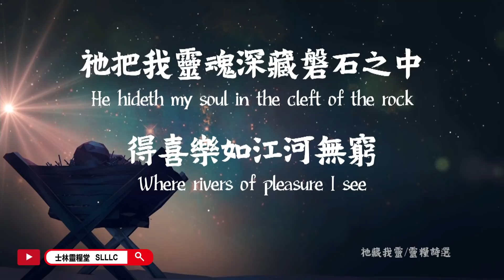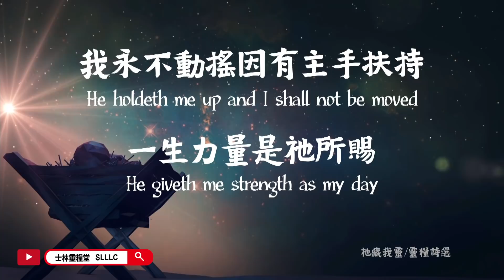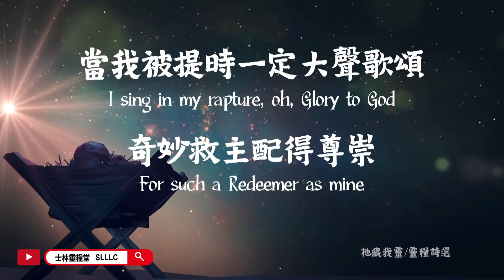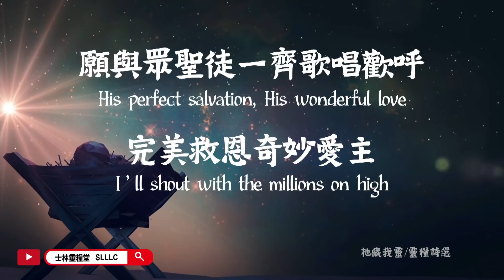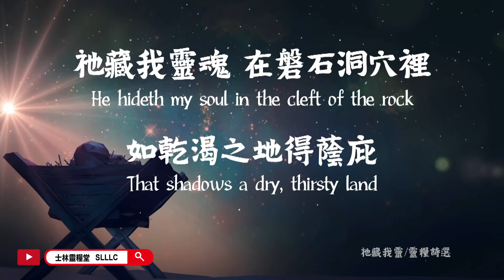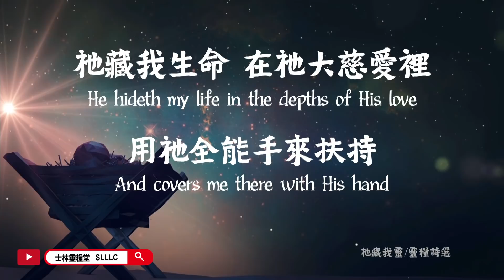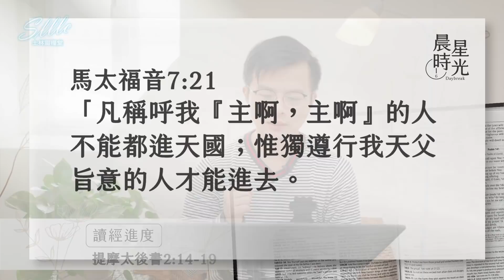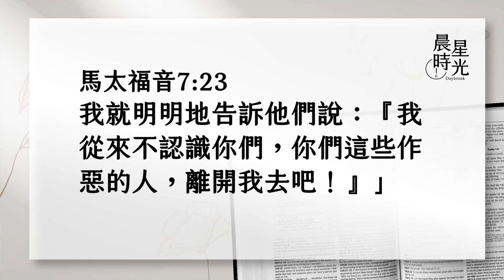【晨星時光 線上晨禱】只傳講真理的話語，蒙神悅納的工人／徐東立區長 20211204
保羅告訴提摩太，要叮嚀眾人不可為言語爭辯，應當竭力在神面前得蒙喜悅，作無愧的工人，正確地講解真理的道；也要避開世俗如同毒瘡一樣的空談，警醒並遠離那些偏離了真道、並說復活的事已成過去的人。你也渴望在真理中站立得穩嗎？千萬別錯過今天的晨星時光喔！

【提摩太後書2:14-19】
14. 你要使眾人回想這些事，在主面前囑咐他們，不可為言語爭辯，這是沒有益處的，只能敗壞聽見的人。15. 你當竭力，在神面前得蒙喜悅，作無愧的工人，按著正意分解真理的道。16. 但要遠避世俗的虛談，因為這等人必進到更不敬虔的地步。17. 他們的話如同毒瘡，越爛越大，其中有許米乃和腓理徒。18. 他們偏離了真道，說復活的事已過，就敗壞好些人的信心。19. 然而神堅固的根基立住了，上面有這印記說：主認識誰是他的人，又說：凡稱呼主名的人，總要離開不義。
士林靈糧堂新媒體平台